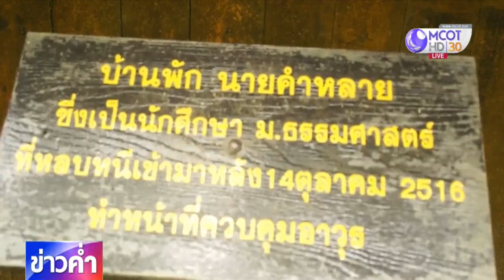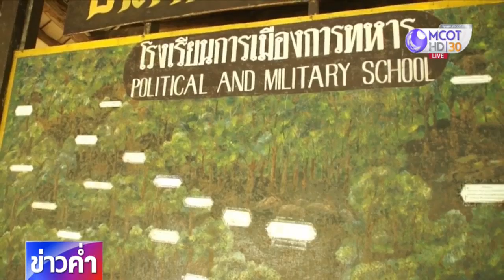เที่ยวชมกังหันน้ำ ย้อนอดีตสมรภูมิภูหินร่องกล้า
แม้ว่าขณะนี้หลายพื้นที่กำลังประสบกับปัญหาภัยแล้ง แต่ที่อุทยานแห่งชาติภูหินร่องกล้า แหล่งท่องเที่ยวทางธรรมชาติ น้ำตกต่างๆ ยังคงความสวยงาม รวมทั้งแหล่งท่องเที่ยวเชิงประวัติศาสตร์ กำลังได้ความนิยมจากนักท่องเที่ยว

บริเวณน้ำตกกังหันน้ำแห่งนี้ เป็นหนึ่งในจุดไฮไลท์สำคัญของการท่องเที่ยวภายในอุทยานแห่งชาติภูหินร่องกล้า ซึ่งนักท่องเที่ยวนิยมเดินทางมาสัมผัสความสวยงามของธารน้ำตกที่มีน้ำใสไหลไล่ระดับผ่านโขดหินลงมาอย่างสวยงาม และมีการฟื้นฟูกังหันน้ำที่เคยใช้ในสมรภูมิภูหินร่องกล้าให้กลับมาทำงานตำข้าวซ้อมมือและผลิตกระแสไฟฟ้าได้อีกครั้ง

นายบุญช่วย ชุณหกิจ หัวหน้าอุทยานแห่งชาติภูหินร่องกล้า เปิดเผยว่า กังหันน้ำโบราณเป็นสถานที่ท่องเที่ยวทางประวัติศาสตร์อีกแห่งหนึ่งของอุทยานแห่งชาติภูหินร่องกล้า โดยในอดีตเมื่อ 43 ปีที่แล้ว  กังหันน้ำนี้ใช้พลังน้ำขับเคลื่อนกังหันเพื่อหมุนแกนครกกระเดื่องตำข้าว ซึ่งเปรียบเสมือนเป็นโรงสีข้าว หล่อเลี้ยงคนหลายพันคน และใช้ในการผลิตกระแสไฟฟ้า ซึ่งทางอุทยานฯ ได้ฟื้นฟูให้กังหันและระบบทั้งหมดกลับมาทำงานเต็มรูปแบบได้อีกครั้งเมื่อต้นปีนี้ และเปิดให้นักท่องเที่ยวได้เข้ามาชม และเรียนรู้ประวัติศาสตร์ไปพร้อมๆ กับชมความงดงามของธรรมชาติที่ยังคงความอุดมสมบูรณ์ ใกล้กับน้ำตกกังหันน้ำ เป็นโรงเรียนการเมืองการทหาร ซึ่งมีการจัดนิทรรศการ ย้อนรอยอดีตของสมรภูมิภูหินร่องกล้า ให้นักท่องเที่ยวได้เรียนรู้ประวัติศาสตร์ โดยรักษาสภาพของสถานที่ในอดีตเอาไว้ ทั้งที่พักของแกนนำและนักศึกษาที่เข้าป่า

ขณะเดียวกัน นักท่องเที่ยวยังได้สัมผัสกับความสวยงามของธรรมชาติ ป่าไม้ที่อุดมสมบูรณ์ ทั้งพรรณไม้  ดอกไม้ป่า น้ำตกต่าง ๆ เช่น น้ำตกหมันแดง น้ำตกร่มเกล้าภราดร และน้ำตกสายฝน ที่มีน้ำหลากไหลตลอดทั้งปี

นอกจากนี้ยังมีสินค้าของฝากของที่ระลึก รวมทั้งพืชผักผลไม้ในฤดูกาลของชาวบ้านในพื้นที่นำมาจำหน่ายให้นักท่องเที่ยวได้ชม ชิม ช้อป อีกด้วย.